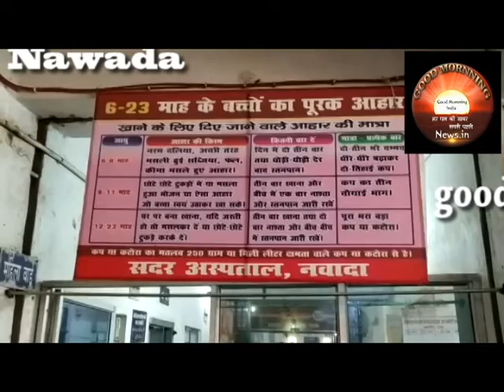इस डॉक्टर का सच जानना है तो देखें ये वीडियो, शर्मशार हो जायेंगे इनकी करतूत जानकर